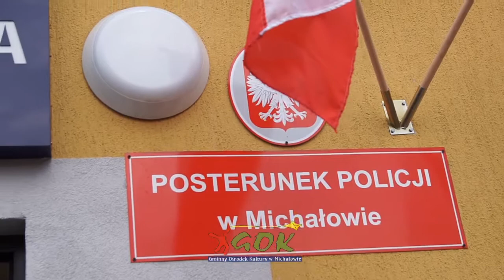Otwarcie Posterunku Policji w Michałowie 2017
Odtworzenie Posterunku Policji w Michałowie - 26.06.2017